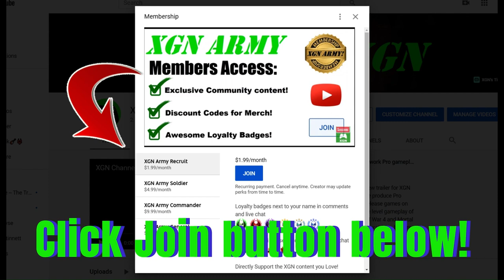Sektor and Khameleon gameplay and Cutscenes! MK1 Khaos Reigns Story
Mortal Kombat 1 Khaos Reigns story Sektor and Khameleon gameplay and cutscenes with chaos fighters. Geras captured by Havik cutscene in MK1 Khaos Reigns story mode - recorded on Xbox Series X.